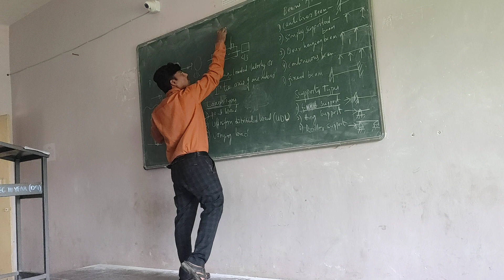#3.7 Mechanics of material subject diploma engineering ch-3 SFD and BMD